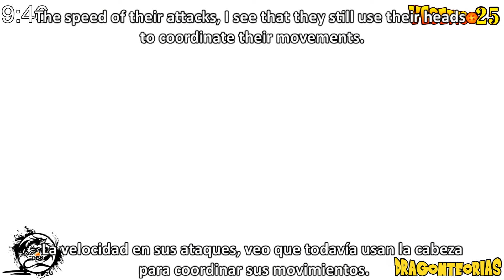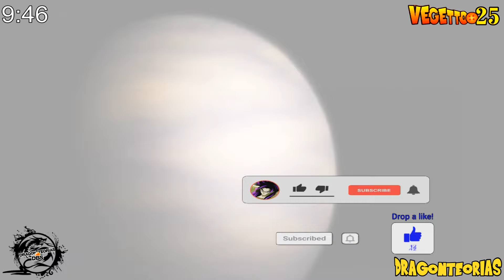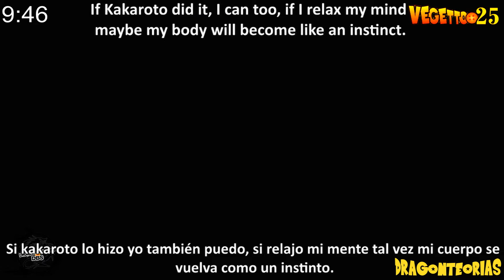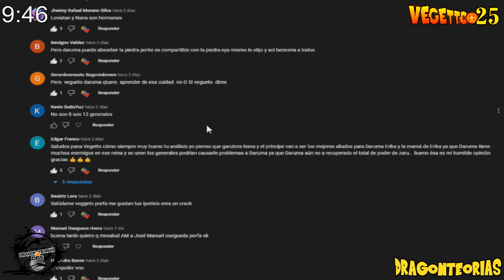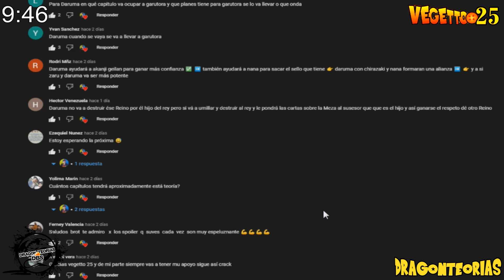Dragon Ball Super 2: "Nueva Saga 2023" - BLACK FRIEZA IS DEFEATED BY A NEW ENEMY !!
Black Freezer y su Aparicion, Black Freezer Aparece, Black Frieza Appears, Black Frieza vs Vegetto and Gogeta? , Black Frieza the new God of Destruction, When Lord Zeno Isn't Enough, When The Grand Priest Isn't Enough Omni Final Super Saiyan Infinity Goku is Born.

Migatte no Gokui, New form, Whis, Angels, Gods, God of Destruction, Vegeta vs Goku, Beerus, Dragon ball heroes, Dragon ball super, new transformation, God of destruction, Chapter 88, Dragon Ball Super 2: "Jiren llega a la Tierra" - Una pelea contra Broly - Pelea de dioses !!, The Grand Priest was revealed to have been the one to erase not only the other 6 universes - but an additional “Universe Zero” as well, Frieza being one of them after assassinating the destroyer of universe 18.